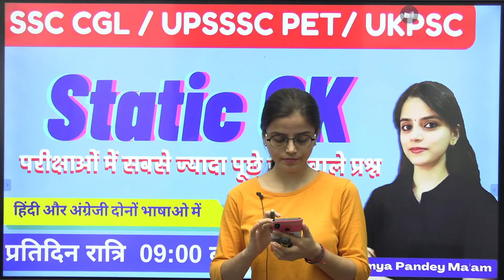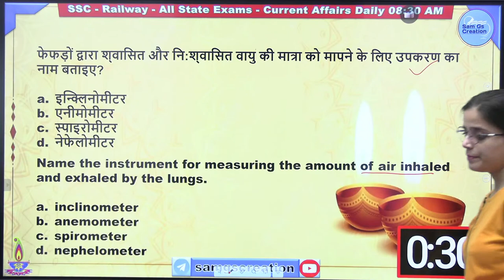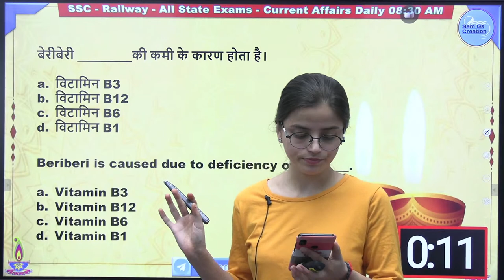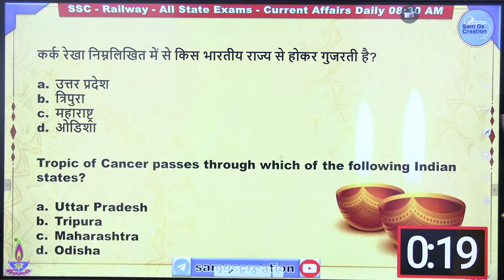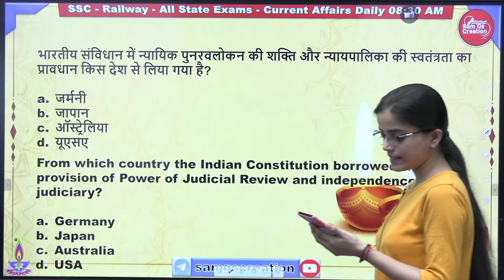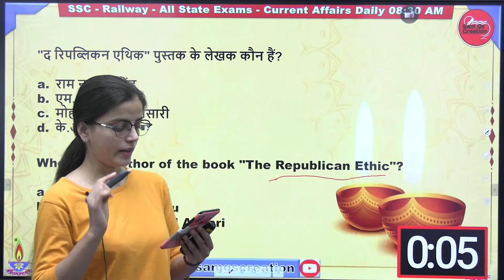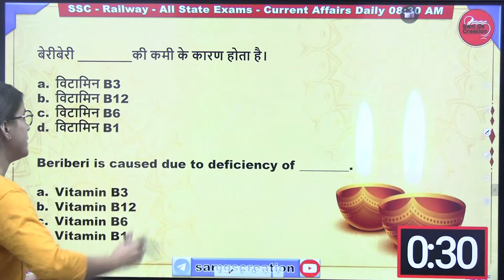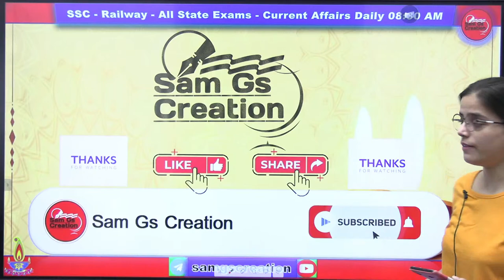SSC CGL || UPSSSC PET || UKPSC | Surprise Test || Static GK and GS MCQs Practice Set | By Saumya mam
Daily Current Affairs | संभावित Questions | For All Exams | Saumya Pandey Ma'am

Saumya Pandey Ma'am द्वारा प्रतिदिन ली जा रही है Current Affairs की Class। इस Special Live से रोजाना जुड़कर आप खुद महसुस करेंगे कि आपके ज्ञान के सागर में बढ़ोत्तरी हो रही है क्योंकि इसमें आपको अपनी Upcoming सभी परीक्षा/Exams के लिए मिलेगा पूरा Knowledge।
इस Live Session के Features इस प्रकार है -

⏩ Must Watch:-
➤ Indian Polity (UP Lekhpal, RAS, LDC, Railway, SSC, UPSC) -